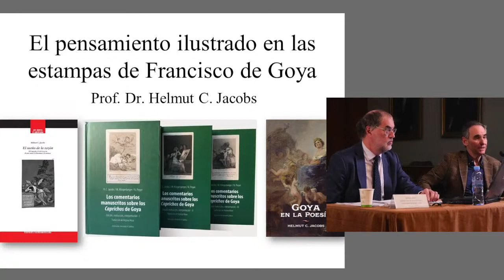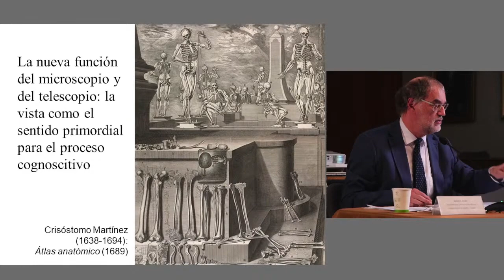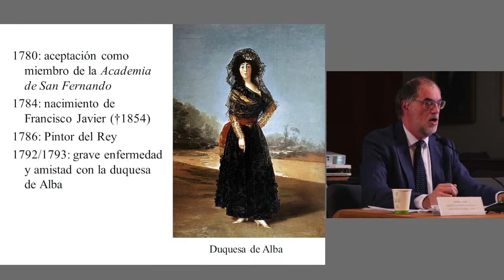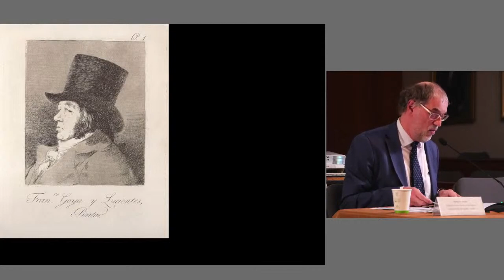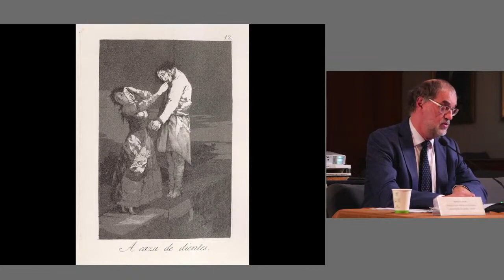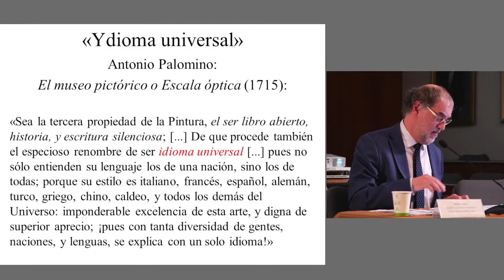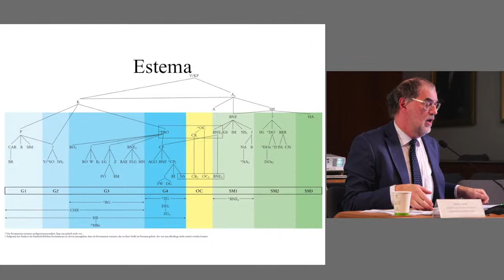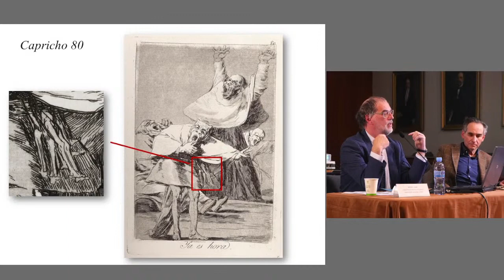El pensamiento ilustrado en las estampas de Francisco de Goya Helmut C Jacobs